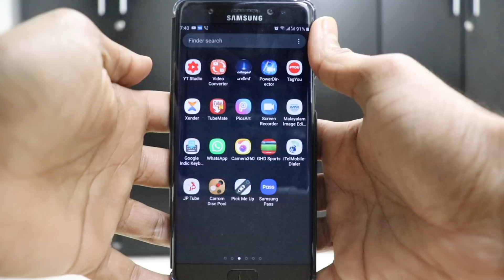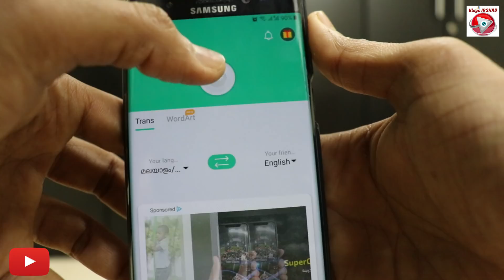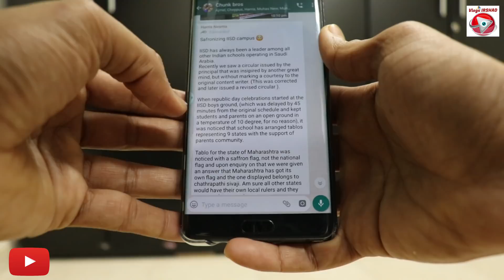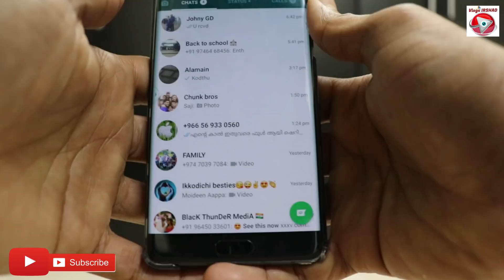Malayalam to English Translator I Android App I Snap Trans I ഭാഷകളെ ഇനി പേടിക്കേണ്ടന്നെ..!!😊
Malayalam to English Translator I Android App I ഭാഷകളെ ഇനി പേടിക്കേണ്ടന്നെ..!!😊

Malayalam Voice Typing App

Andro Creations.
100% mobile tips.